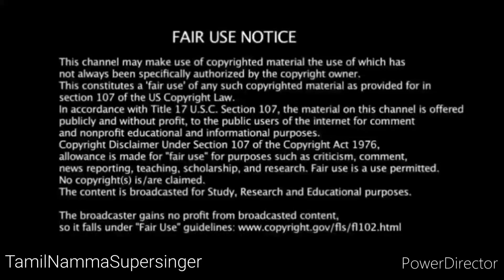இறுதி போட்டியில் பூஜா பாட முடியாது ? super singer 9 finalist pooja venkat winner title winner aruna